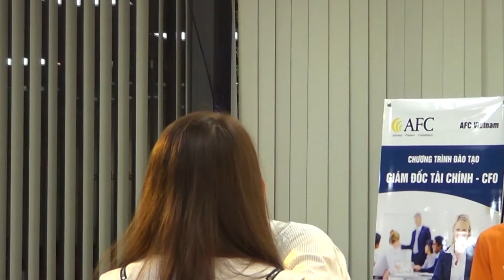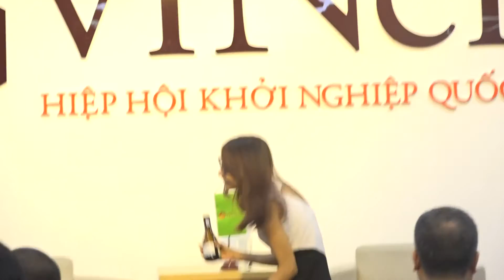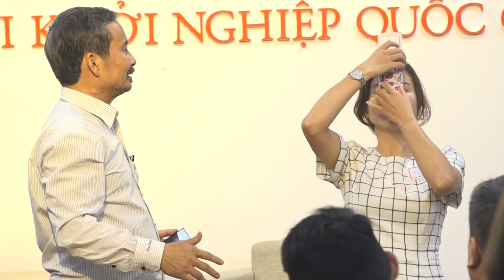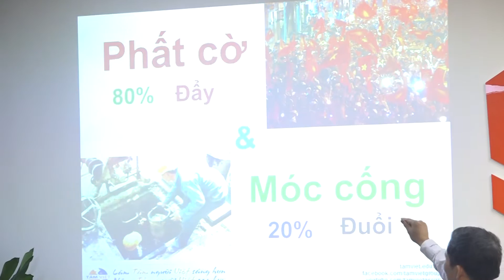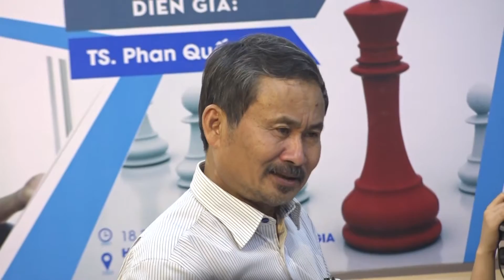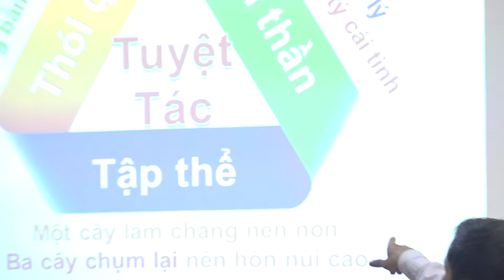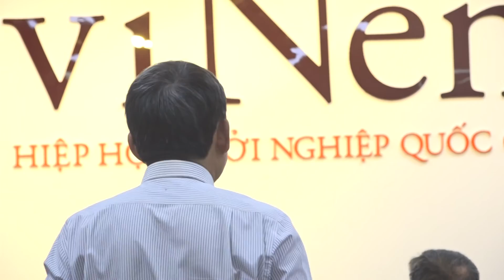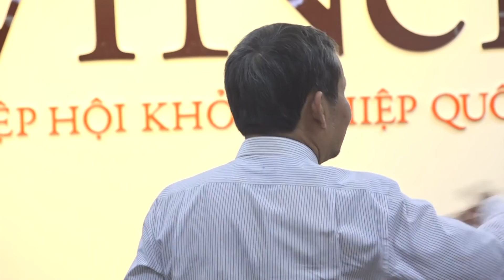Tiến sỹ Phan Quốc Việt Bài giảng mới nhất về văn hóa doanh nghiệp 2016 Part 3